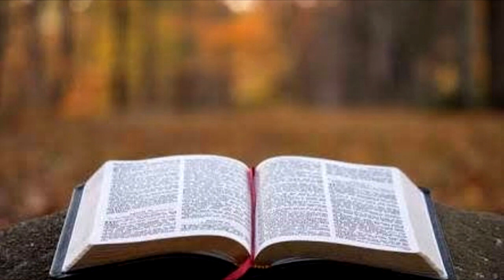BÍBLIA - MATEUS 15 NAA | O MILAGRE DA MULTIPLICAÇÃO DOS PÃES E PEIXES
BÍBLIA FALADA

Então alguns fariseus e escribas vieram de Jerusalém até Jesus e perguntaram:
— Por que os seus discípulos transgridem a tradição dos anciãos? Pois não lavam as mãos, quando comem.
Jesus, porém, lhes respondeu: — Por que também vocês transgridem o mandamento de Deus, por causa da tradição de vocês?
Porque Deus disse: “Honre o seu pai e a sua mãe.” E: “Quem maldisser o seu pai ou a sua mãe seja punido de morte.”
Vocês, porém, dizem que, se alguém disser ao seu pai ou à sua mãe: “A ajuda que você poderia receber de mim é oferta ao Senhor”,
esse não precisará mais honrar os seus pais. E, assim, vocês invalidam a palavra de Deus, por causa da tradição de vocês.
Hipócritas! Bem profetizou Isaías a respeito de vocês, dizendo:
“Este povo me honra com os lábios, mas o seu coração está longe de mim.
E em vão me adoram, ensinando doutrinas que são preceitos humanos.”
E, convocando a multidão, Jesus disse: — Escutem e entendam:
o que contamina a pessoa não é o que entra pela boca, mas o que sai da boca; isto, sim, contamina a pessoa.
Então, aproximando-se dele os discípulos, disseram: — Sabia que os fariseus, ouvindo o que o senhor disse, ficaram escandalizados?
Mas ele respondeu: — Toda planta que meu Pai celeste não plantou será arrancada.
Esqueçam os fariseus; são cegos, guias de cegos. Ora, se um cego guiar outro cego, ambos cairão num buraco.
Então Pedro disse a Jesus: — Explique-nos esta parábola.
Jesus, porém, disse: — Também vocês ainda não entenderam?
Não compreendem que tudo o que entra pela boca desce para o estômago e depois é eliminado?
Mas o que sai da boca vem do coração, e é isso que contamina a pessoa.
Porque do coração procedem maus pensamentos, homicídios, adultérios, imoralidade sexual, furtos, falsos testemunhos, blasfêmias.
São estas as coisas que contaminam a pessoa; mas o comer sem lavar as mãos não a contamina.
Saindo dali, Jesus foi para a região de Tiro e Sidom.
E eis que uma mulher cananeia, que tinha vindo daqueles lados, clamava: — Senhor, Filho de Davi, tenha compaixão de mim! Minha filha está horrivelmente endemoniada.
Jesus, porém, não lhe respondeu palavra. Então os seus discípulos, aproximando-se, disseram: — Mande-a embora, pois vem gritando atrás de nós.
Mas Jesus respondeu: — Não fui enviado senão às ovelhas perdidas da casa de Israel.
Ela, porém, veio e o adorou, dizendo: — Senhor, me ajude!
Jesus respondeu: — Não é correto pegar o pão dos filhos e jogá-lo aos cachorrinhos.
A mulher disse: — É verdade, Senhor, pois os cachorrinhos comem das migalhas que caem da mesa dos seus donos.
Então Jesus exclamou: — Mulher, que grande fé você tem! Que seja feito como você quer. E, desde aquele momento, a filha dela ficou curada.
Saindo dali, Jesus foi para junto do mar da Galileia; e, subindo ao monte, assentou-se ali.
E vieram a ele muitas multidões trazendo consigo coxos, cegos, aleijados, mudos e muitos outros e os deixaram junto aos pés de Jesus; e ele os curou.
O povo ficou maravilhado ao ver que os mudos falavam, os aleijados recuperavam a saúde, os coxos andavam e os cegos viam. E glorificavam o Deus de Israel.
Então Jesus chamou os seus discípulos e disse: — Tenho compaixão desta gente, porque já faz três dias que eles estão comigo e não têm o que comer. E não quero mandá-los para casa em jejum, para que não desfaleçam pelo caminho.
Mas os discípulos lhe disseram: — Onde haverá neste deserto pão suficiente para saciar tão grande multidão?
Jesus perguntou: — Quantos pães vocês têm? Eles responderam: — Sete pães e alguns peixinhos.
Então, tendo mandado o povo assentar-se no chão,
pegou os sete pães e os peixes e, tendo dado graças, os partiu e deu aos discípulos, e estes distribuíram ao povo.
Todos comeram e se fartaram; e, dos pedaços que sobraram, recolheram sete cestos cheios.
Ora, os que comeram eram quatro mil homens, além de mulheres e crianças.
E, tendo despedido as multidões, Jesus entrou no barco e foi para o território de Magadã.

Mateus 15:1-39